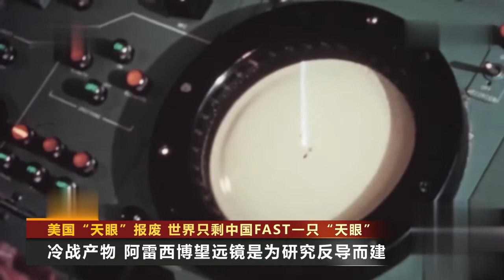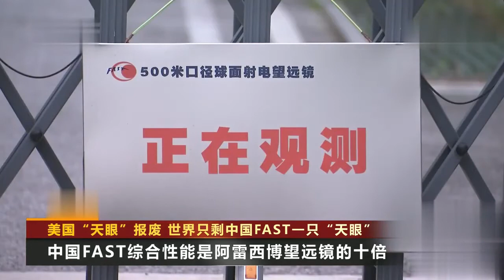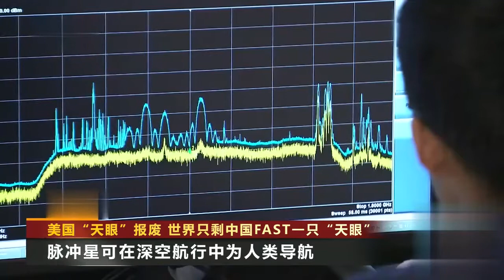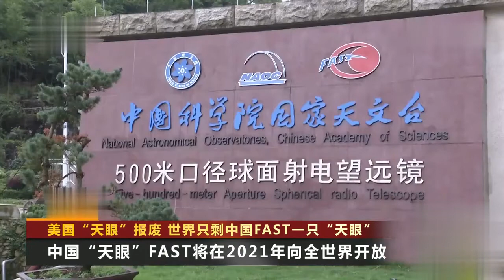美国阿雷西勃望远镜【2020】坍塌 | 世界天眼仅剩一个，中国 天眼 | 500米球面射电望远镜~FAST 独领风骚 | 为何科学家执着于脉冲星的发现？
为何科学家执着于脉冲星的发现？

美国国家科学基金会确认被誉为地球两大天眼之一的位于波多黎各的
阿雷西博射电望远镜发生了坍塌。
长期在阿里西博天文台工作的物理学家亚伯门德斯在接受美媒采访时表示
现在唯一在做类似研究的地方
是中国500米口径球面射电望远镜
它比阿里西博要灵敏
失去阿雷西博就失去了一天24小时监控微弱无线电信号的能力
现在我们只有一只眼睛了。